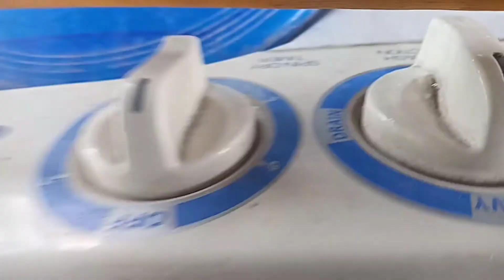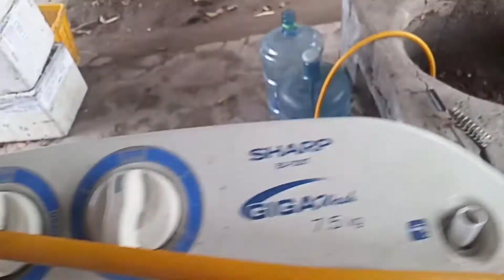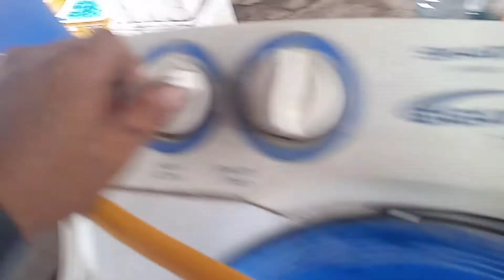tips kong Pano gawin ang tumatagas na washing machine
hashtag tips